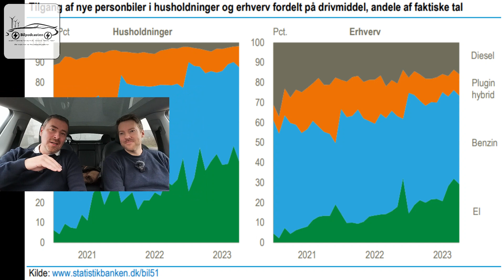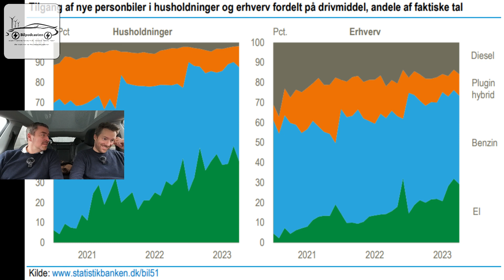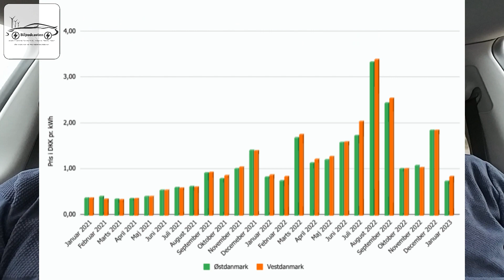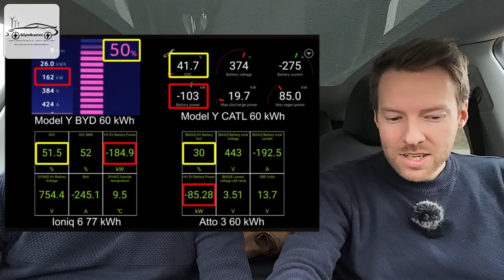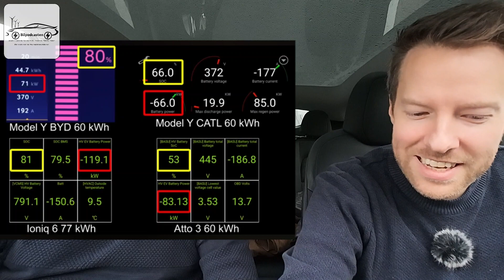Rekord for salg af elbiler og Tesla Bjørn tester LFP batteriers opladningsevne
Godt nyt for salget af elbiler og leasing
Elbiler udgør en stadig større del af det danske bilmarked, mens andelen af fossile biler falder. Privatleasing og erhvervsleasing har også øget deres andel af biltilgangen i løbet af det seneste år.

Tesla Bjørn tester ladeevnen på LFP batterier
Teslabjørn, også kendt som Bjørn Nyland, er en norsk Tesla-entusiast og YouTuber. Han er kendt for sine omfattende og informative videoer om især Tesla-biler, herunder rækkeviddetest, anmeldelser og rejseoplevelser. Teslabjørn deler regelmæssigt sin ekspertise og entusiasme for elbiler og bæredygtig teknologi. Så hvis du ikke er stødt på ham endnu, kan det varmt anbefales, at give han et kig på YouTube. @bjornnyland

For nylig testede han ladeevnen på LFP batterierne i en Tesla Model Y Standard Range, og sammenholdte det med long range modellen, Hyundai Ionic 6 og Byd Atto 3. Det kom der nogle spændende resultater ud af, som vi deler med jer i dette afsnit af Bilpodcasten.

Spørgsmål
Tøv ikke med at stille spørgsmål og dele dine tanker i kommentarerne på vores sociale medier, men husk at behandle hinanden med gensidig respekt!